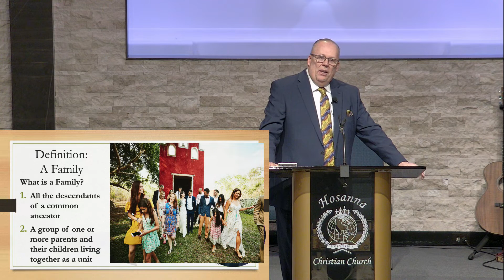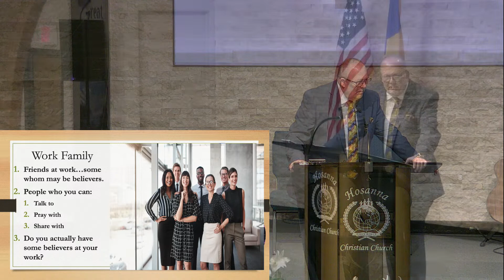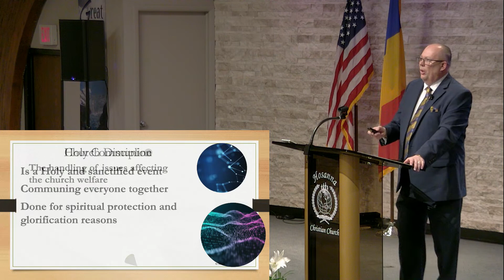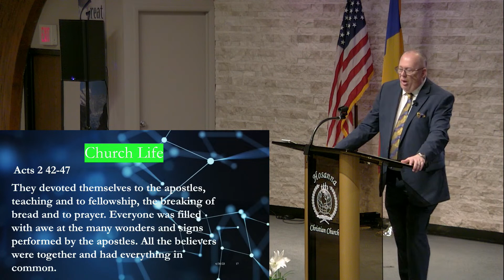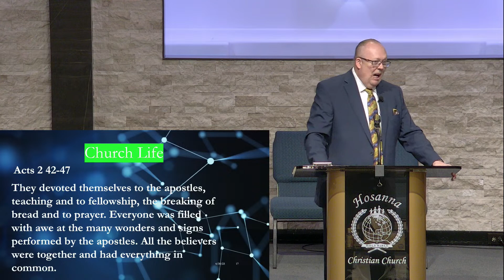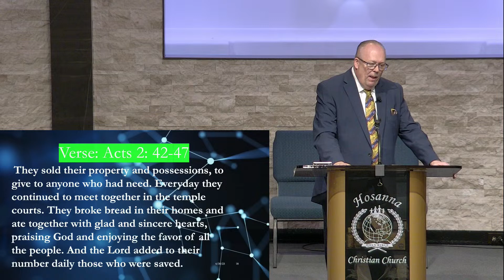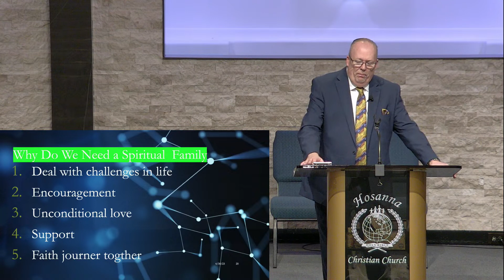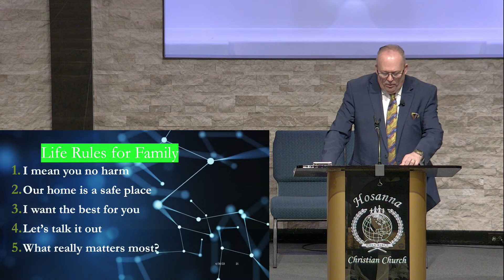Hosanna AM - April 30, 2023 - "Spiritual Family" - Jeff Mauck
Sunday morning,

2915 Normandy Rd.